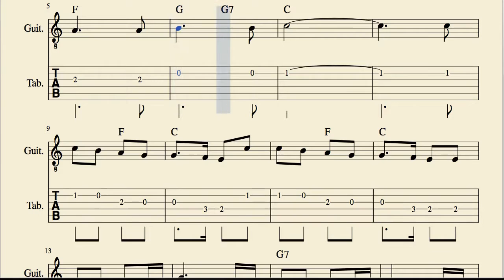Joy to the World Tabs Sheet Music for Guitar With Chords Al mundo paz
Best Regards.